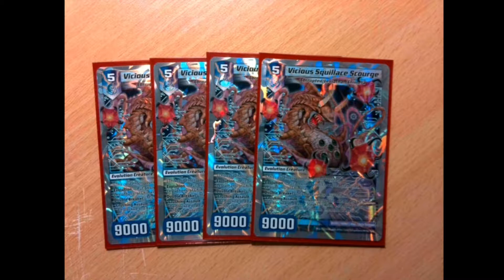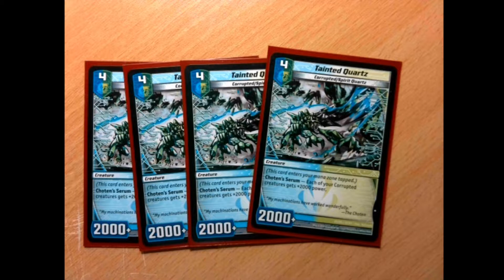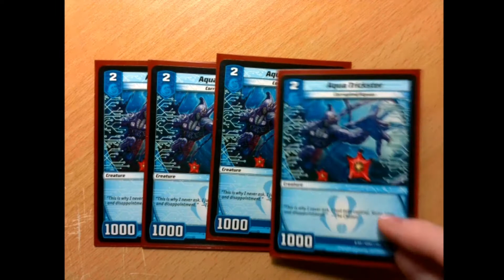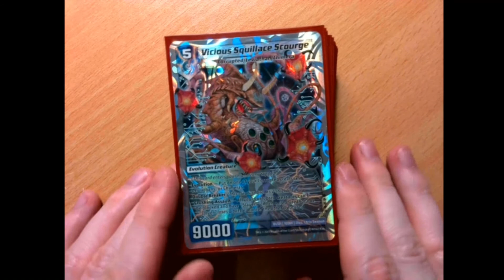Kaijudo & Duelmasters - Four Colored Corrupted Deck tech!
Deck list:

4x Vicious squillace scourge
3x Choten's stalker sphere
4x Seneschal, choten's lieutenant
4x Tainted quartz
3x Essence shade
3x Fallen keeper
4x Skyvolt mech
4x Bronze-arm renegade
4x Aqua trickster
4x Ghost bite
3x Return to the soil